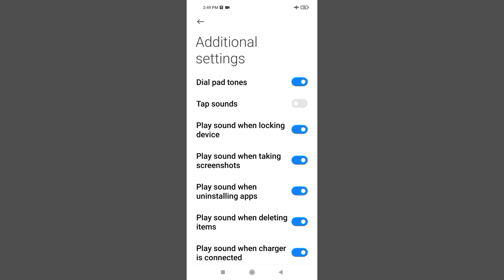Redmi 9i Sport Play Sound Uninstalling Apps l